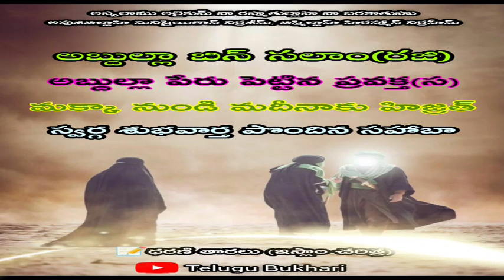abdullah bin salam (R)